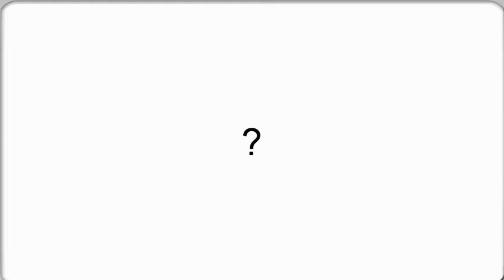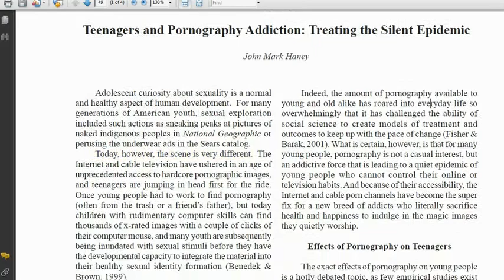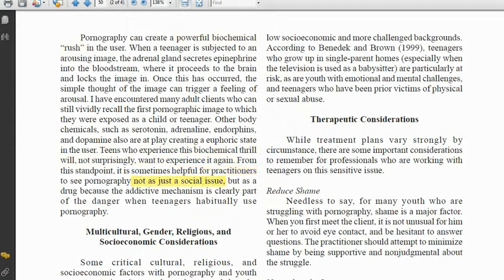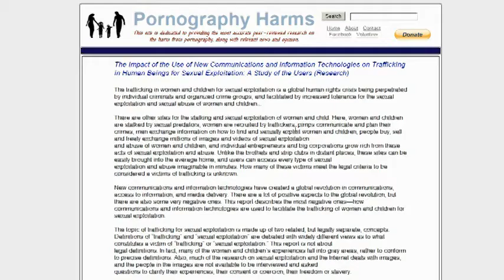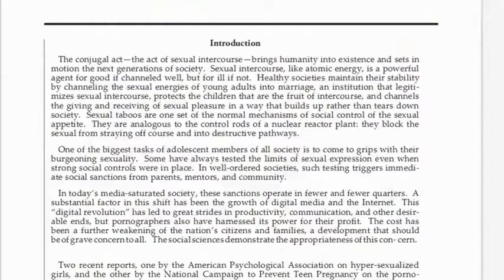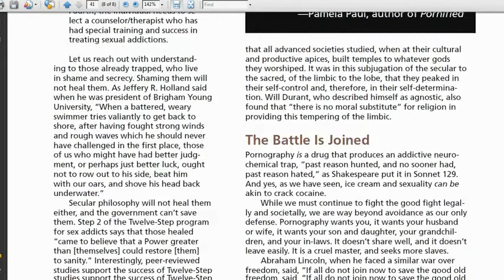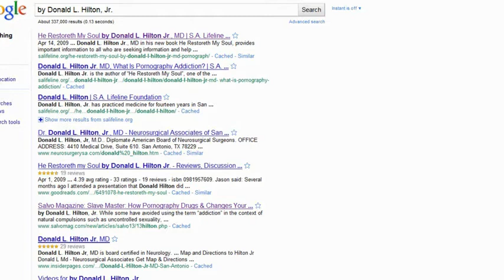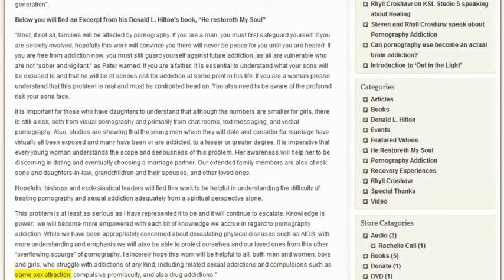Feminist Whore On PornHarms And Their Deluded "Brain Science" -- Part 1 (Classic Mirror)